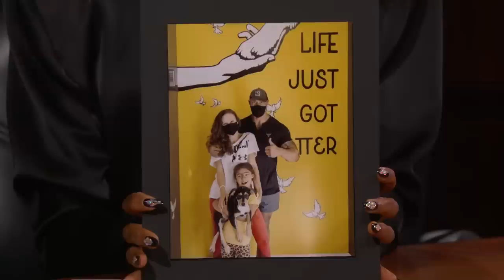Dwayne Johnson on Buying His Mom a House, Friendship with Kevin Hart & Punching a Shark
Dwayne talks to guest host Kerry Washington about his eldest daughter Simone making her WWE debut, Kerry’s wrestling name, his 4 and 6 year old daughters putting make-up on him, doing the tortilla challenge with Kevin Hart, buying his mom a house, her “smackdown room” dedicated to Dwayne, being named master of ceremonies for Shark Week, having a run in with a great white shark, his new movie DC League of Super-Pets, his friendship with Kevin Hart, adopting a dog, playing Black Adam, and his business partner/the first woman to own a sports league Dany Garcia joins them to talk about rebooting the XFL.